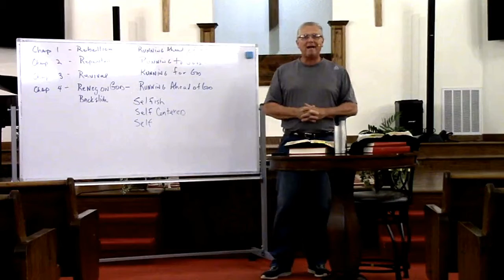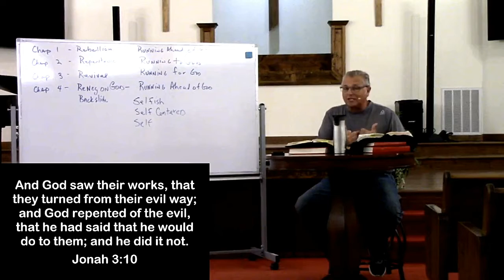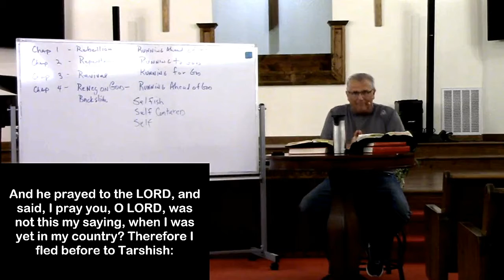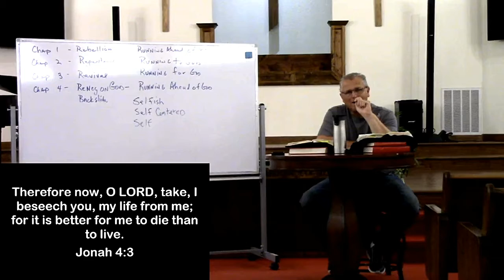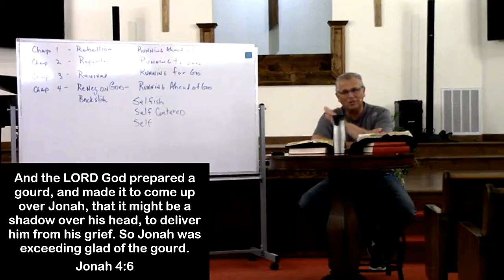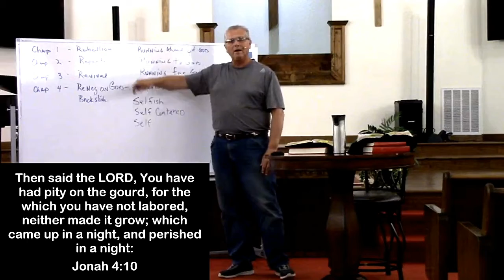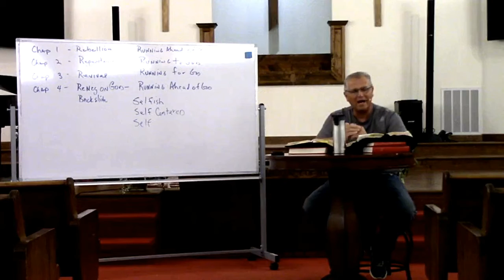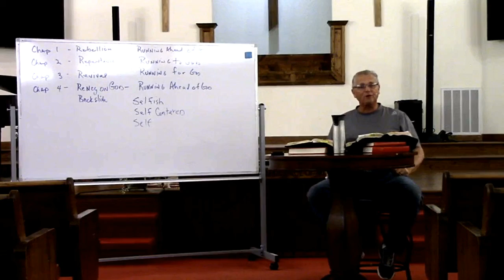Discipleship Group Session 4: Jonah 4